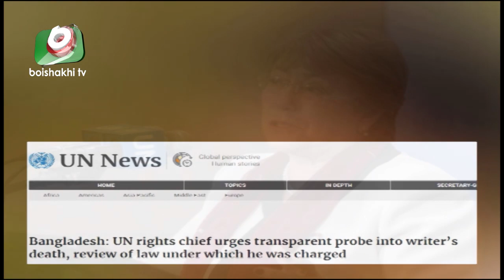রাষ্ট্রদূতের বিবৃতি শিষ্টাচার বহির্ভূত - তথ্যমন্ত্রী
রাষ্ট্রদূতের বিবৃতি শিষ্টাচার বহির্ভূত - তথ্যমন্ত্রী | UN Bangladesh | Taslim | 02Mar21